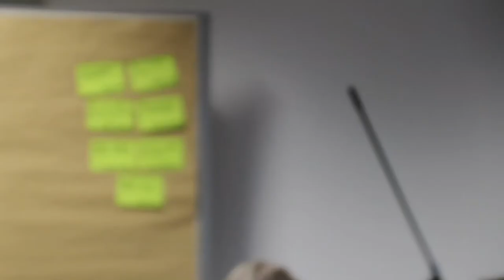Hans-Florian Hoyer: Der Geldschöpfungsgewinn der Gesellschaft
Vortrag von Hans-Florian Hoyer beim Vollgeld-Wochenende 2018.

Der gemeinnützige Verein Monetative e.V. in Berlin setzt sich ein für:

1. die Wiederherstellung des staatlichen Vorrechts der Geldschöpfung in der Verantwortung der unabhängigen Zentralbank

2. die Beendigung der Giralgeldschöpfung der Banken

3. die Inumlaufbringung neu geschöpften Geldes durch öffentliche Ausgaben.